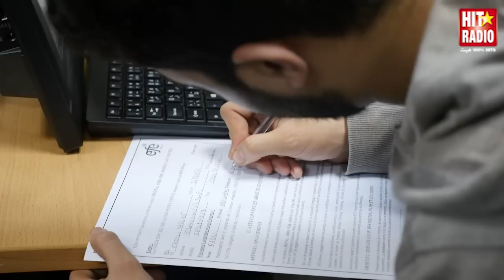Digital Jobs for Moroccan Youth avec HIT RADIO